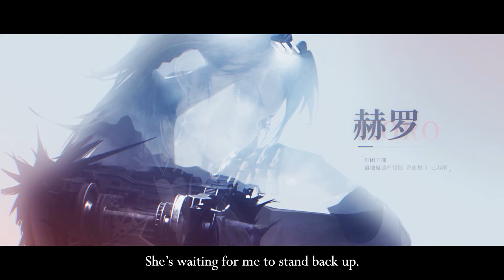[Eng sub] Path to Nowhere New Chapter Preview: "Admonitions from the Rust's Ashes"